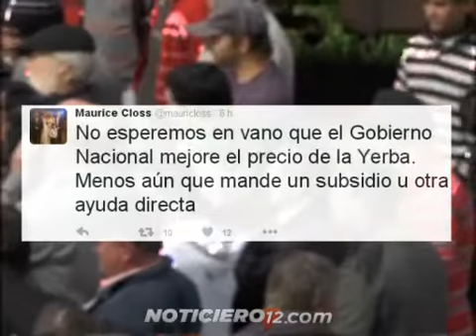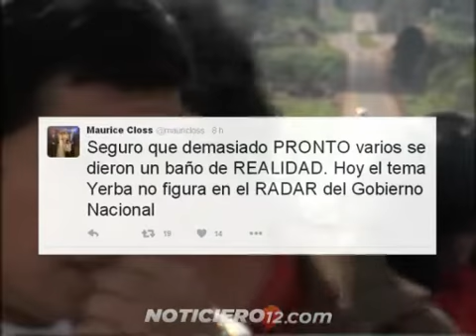Yerba mate: productores mantienen la protesta en la ruta 14